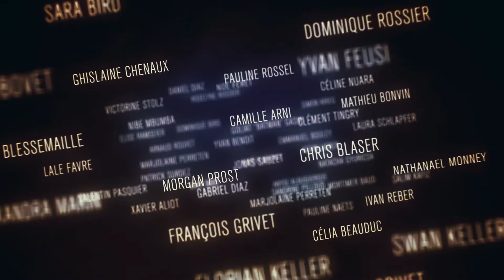ART WEEKEND 2016 - OPENING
For all of us, all of you, thank you!

― Pablo Picasso